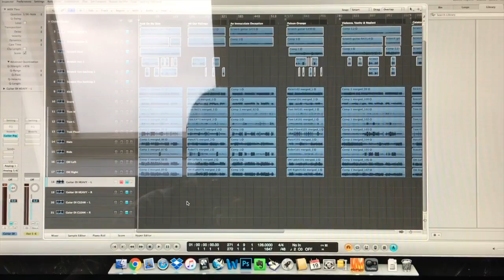The Crawling - Vlog 007: It was the chair the whole time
The Crawling - Video log from the studio from the recording of "ANATOMY OF LOSS"

First track from the album "Anatomy Of Loss"

The Crawling - DEBUT ALBUM: "ANATOMY OF LOSS"